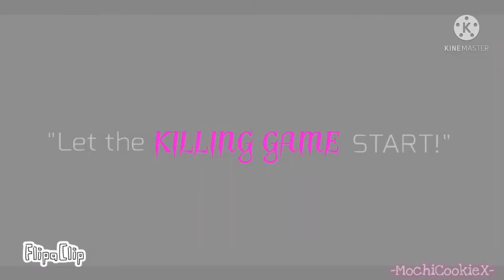Suffer With Me MEME / Danganronpa V3 / MAJOR SPOILERS / -MochiCookieX- [READ DESC]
Suffer With Me MEME / Danganronpa V3 / MAJOR SPOILERS / -MochiCookieX-

WARNING: Blood, Deaths, Executions, SPOILERS
This can be used In reaction videos! Put mochicookiex If you used this vid!

*inhales* I AM FINALLY FINISHED WITH THIS HHHHHH ٩( ᐛ )و
This sucks- and I had to ‘trace’ the characters because I am so goddamn lazy and think it’s impossible to draw the backgrounds ;-;

NONE OF THESE CHARACTERS AND SCENES BELONG TO ME! All belong to Spike Chunsoft/original creators!
I only did the drawings, and animation!

Days: A week of work and procrastinating, 1 day bonus (7-8 days)

Programs Used:
- FlipaClip (well duh, the watermark is right there in the video)
- Kinemaster
- Google (for the images with backgrounds that does not belong to me!)
- ibis Paint X (for that one blur scene)